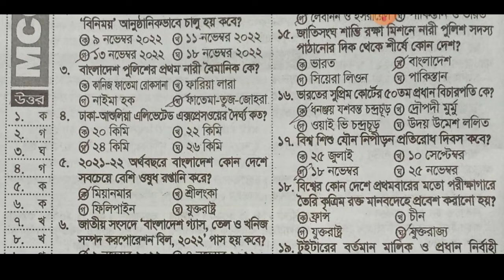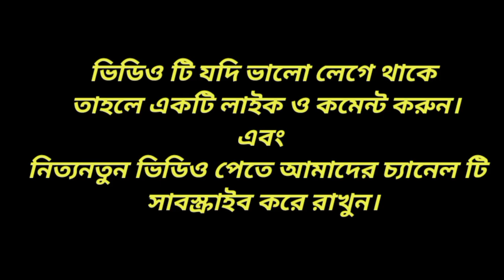সাম্প্রতিক পরীক্ষার গুরুত্বপূর্ণ প্রশ্নোত্তর। সাধারণ জ্ঞান। কুইজ প্রশ্ন ও উত্তর। ভিন্ন তথ্য।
সাম্প্রতিক পরীক্ষার গুরুত্বপূর্ণ প্রশ্নোত্তর। সাধারণ জ্ঞান। কুইজ প্রশ্ন ও উত্তর। ভিন্ন তথ্য। Sadaron gyan. Gk guestion. General knowledge. Different information.